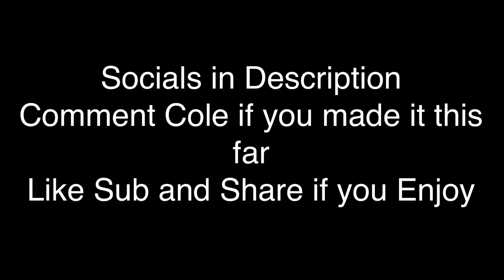Fast Or Smooth👀